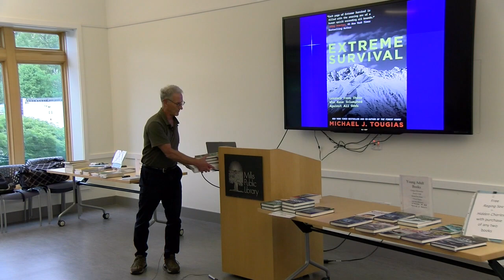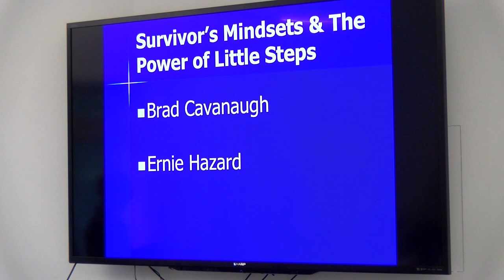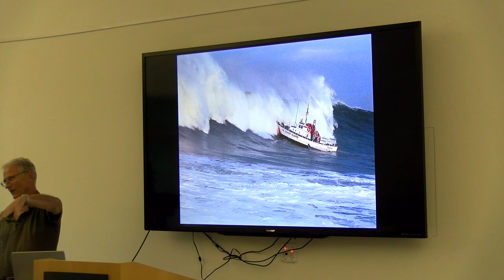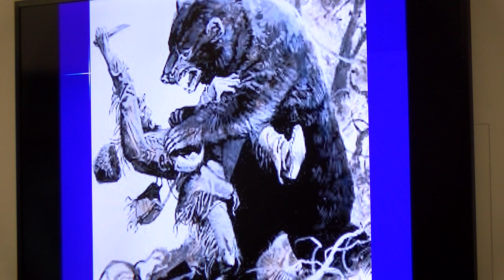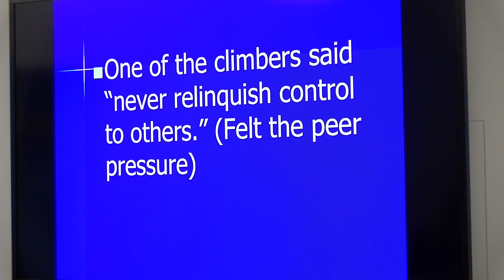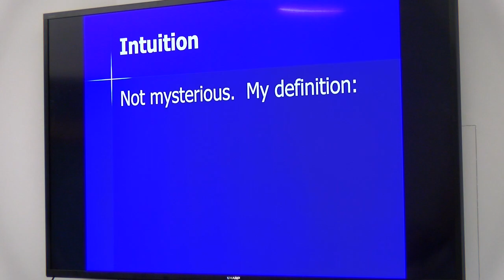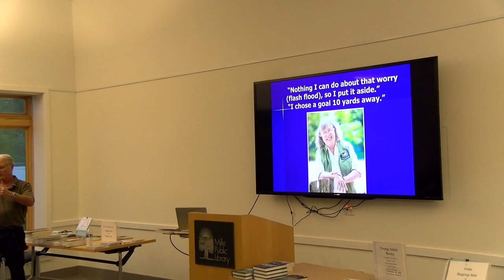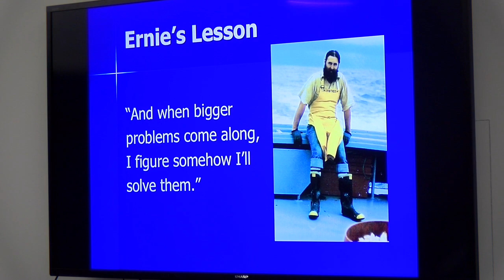Author Michael Tougias Presentation: Extreme Survival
/ milliscommunitymedia